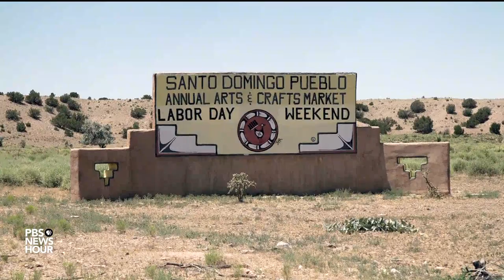At Santa Fe's International Folk Art Market, culture is the commodity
Master artists from around the world gather in Santa Fe, New Mexico, each summer for the International Folk Art Market. The world's largest folk art market, it aims to preserve cultural traditions and foster economic opportunity. But it holds special significance for Native American artists whose people lived on the surrounding land for generations. Special correspondent Kathleen McCleery reports.